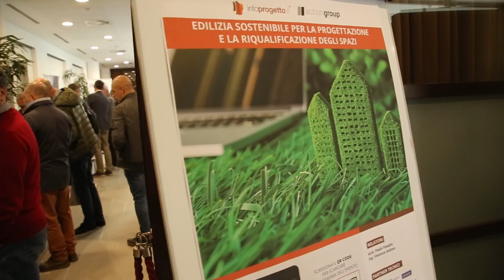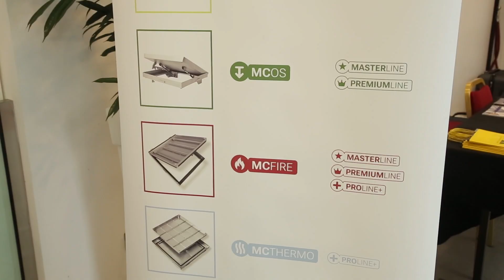Intervista a Adriano De Sury - FF SYSTEM - Vicenza 7 Novembre 2024